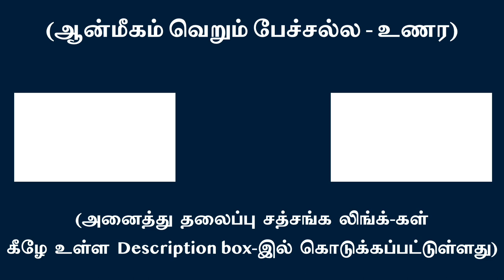ஆன்ம சொரூபமே நீ -வெளிமுகப் பயிற்சிகள் உனக்கு எதற்கு? | சுவாமி அருணாசல ரமணன்